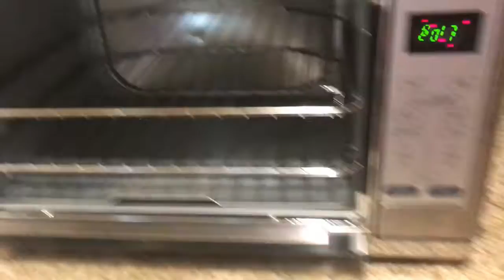Turkey Chili & Corn Bread (Not Tomato Sauce)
This is my version of chili. It's my first time cooking chili. I used ground turkey for this recipe then bouillon seasoning cube with tomato to substitute tomato sauce coz I want it less sour and then used a corn bread mix to pair with chili.

Happy Eating! Thank you!